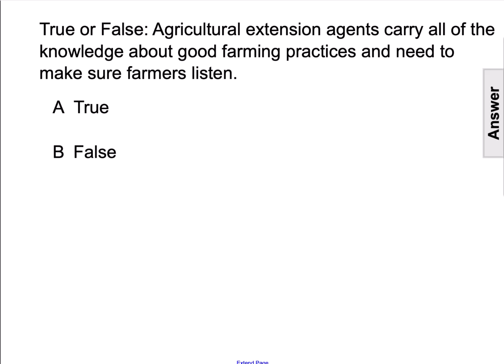Extension FA 12